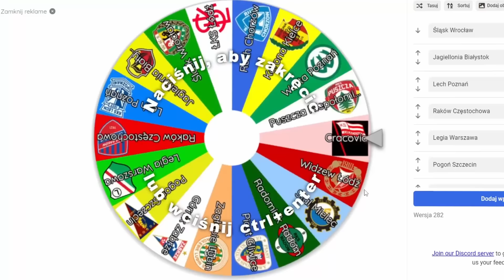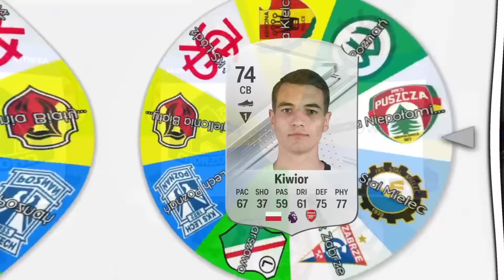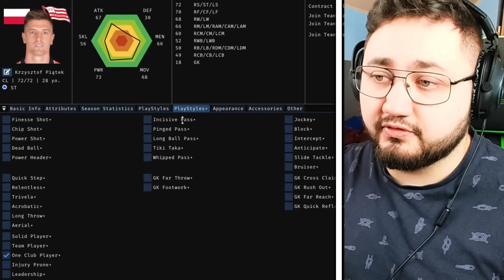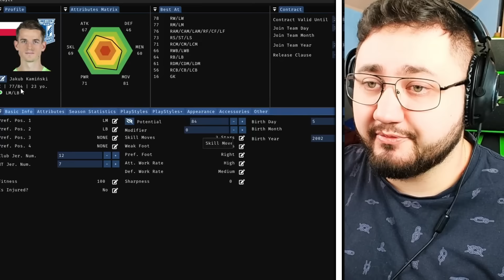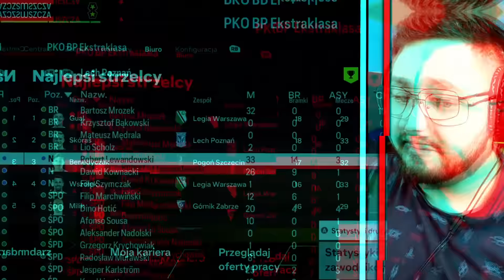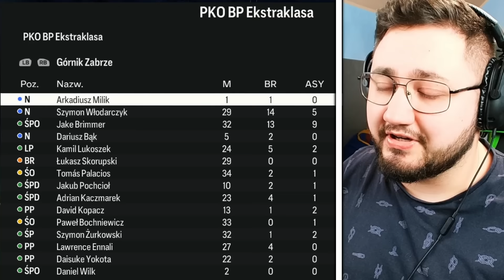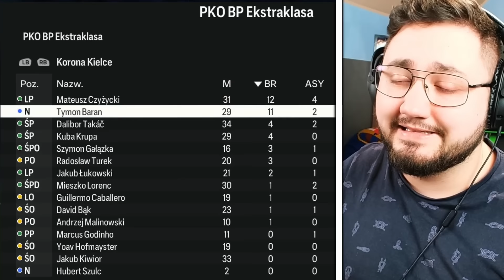Przeniosłem WSZYSTKICH Polaków do Ekstraklasy w FC 24!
Robert Lewandowski w Lechu Poznań, Wojciech Szczęsny do Legii, Piotr Zieliński wraca do Zagłebia Lubin a Arkadiusz "GOAT" Milik w Górniku Zabrze, czyli przeniosłem wszystkich Polaków do Ekstraklasy w FC 24!